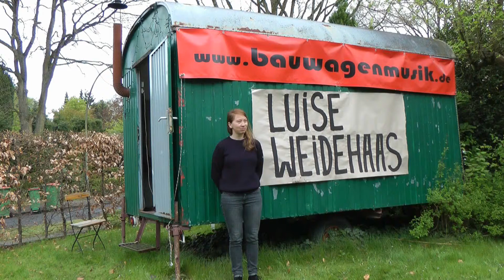Luise Weidehaas bei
Am 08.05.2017 spielte Luise Weidehaas bei Bauwagenmusik